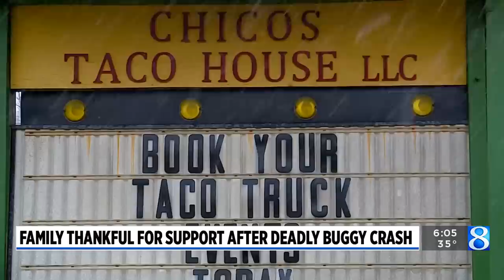Parents of 2 children killed in Amish buggy crash grateful for support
A month after two of their children died in a buggy crash in Wexford County, an Amish couple struggles with a home that's a little less crowded, a little quieter. (April 17, 2023)